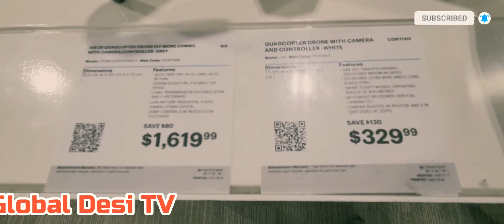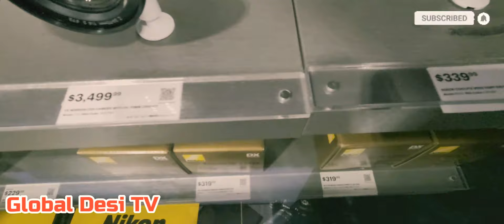Looking For New Tv | Global Desi TV